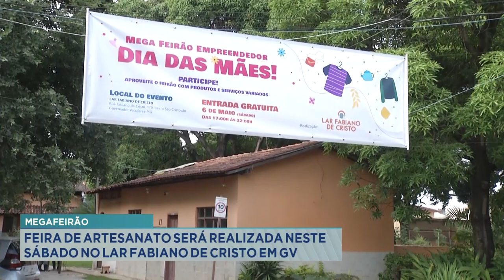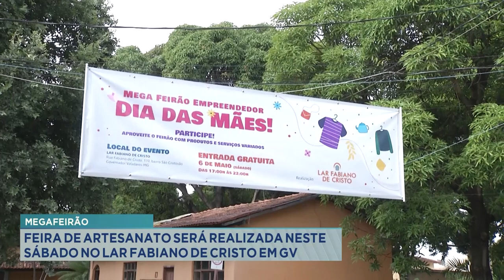Megafeirão: Feira de Artesanato será Realizada neste Sábado no Lar Fabiano de Cristo em GV.